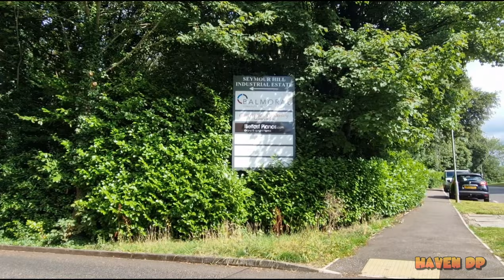Lost in the park (Derriaghy Glen Linear Park)